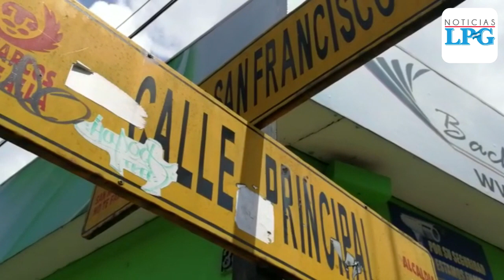Hombre que fue deportado de Estados Unidos fue asesinado en San Marcos